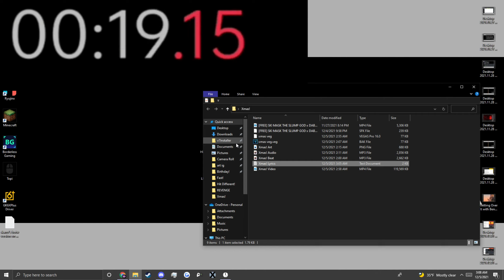I got an unofficial 3x3 pb (19.15 seconds)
idc im counting this as a pb, my "official" pb was 20 seconds solid but i missed the spacebar